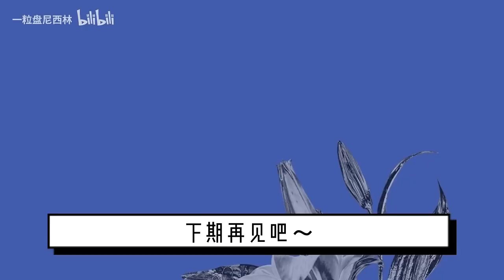两个女生的恋爱记录｜约会在星期二的下午｜vlog.18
麦克风型号：索尼ECM-W2BT